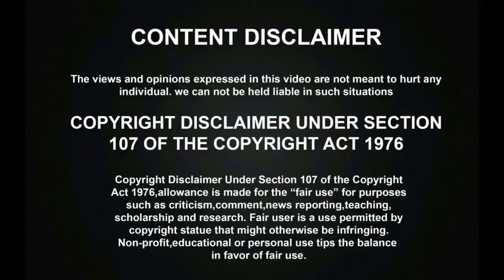கடைசிவரை கண்டிப்பா பாருங்க - இப்படி ஒரு வித்யாசமான விஷியத்த இனி பார்க்கவே முடியாது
கடைசிவரை கண்டிப்பா பாருங்க - இப்படி ஒரு வித்யாசமான விஷியத்த இனி பார்க்கவே முடியாது. Amazing Talent. This is an amazing talent by a person who stunned the spectators by playing cricket even standing long behing the stumps, picking the bat and playing after bowling the ball. He has played an unusual Cricket and batted an amazing classic Cricket shots.